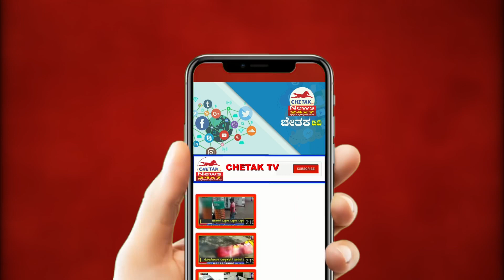Bellary bus accident spot death ಬಳ್ಳಾರಿಯಲ್ಲಿ ಬಸ್ ಅಪಘಾತ ಮೂವರುವಿದ್ಯಾರ್ಥಿಗಳು ಸ್ಥಳದಲ್ಲೇ ಸಾವು| Chetak TV